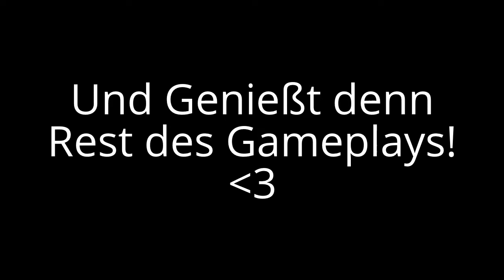Bücher & 2014? | KeFAQ #001 | COD: Black Ops II MP Gameplay | KevKevOne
Jo, erster Part von meinem neuen Format...
Ich hoffe, ich konnte Euch unterhalten...